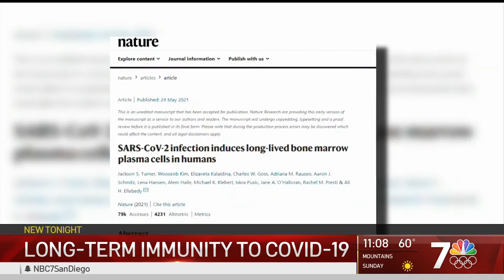Long Term COVID 19 Immunity After Infection and Vaccination | Dr. Schalch Lepe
Dr. Schalch Lepe discusses recent data on long-term immunity after COVID19 infection followed by vaccination with NBC 7 San Diego. Learn more about Dr. Schalch Lepe and Silenso Clinic